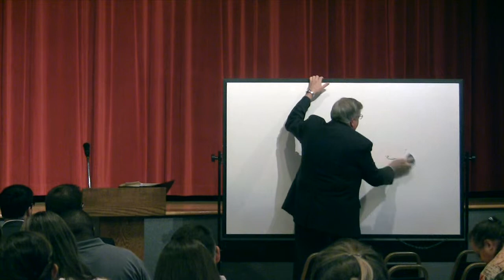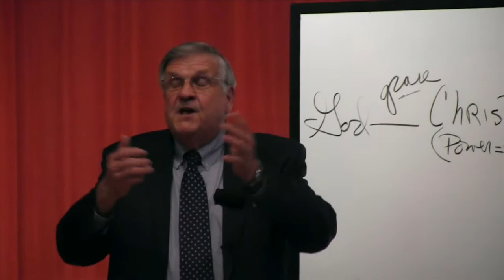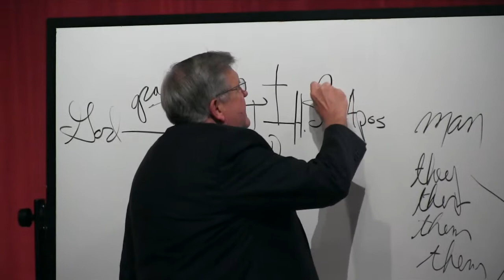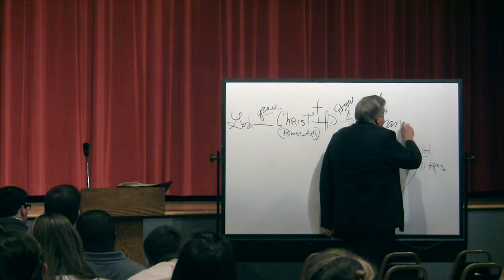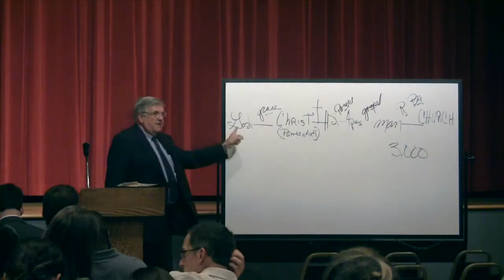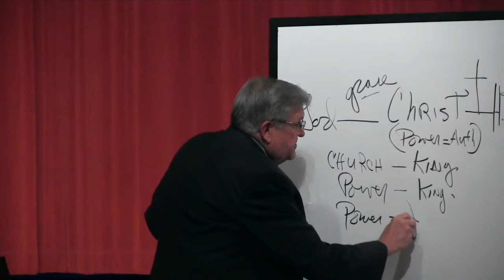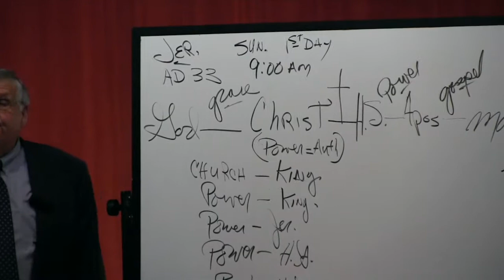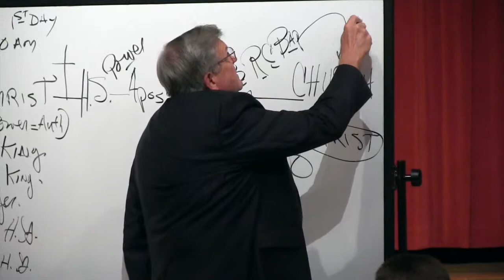The Greatest Story Ever Told